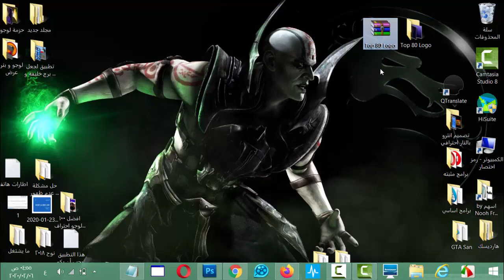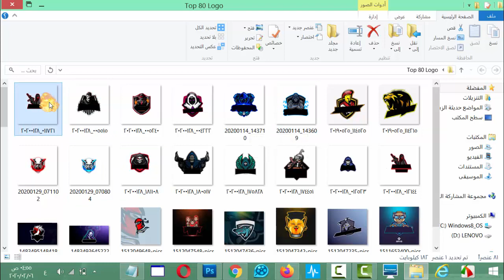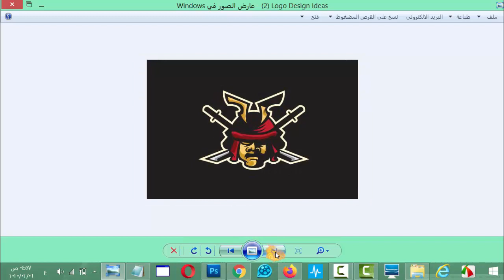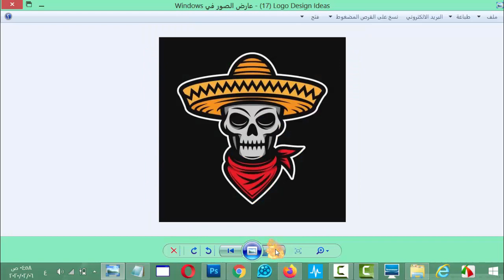افضل 100 لوجو احترافي ـ تحميل حزمة لوجوهات رهيبة ـ مجموعة شعارات خرافية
تحميل افضل لوجوهات العاب
تحميل افضل شعارات العاب
شعار لقناة يوتيوب
لوجوهات لقنوات يوتيوب
لوجو احترافي جاهز
شعار احترافي جاهزة
تحميل مجموعة لوجوهات